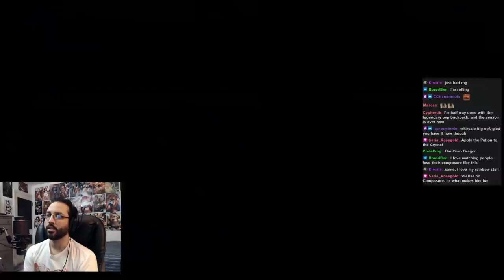Is It Time For Punishment? | VB does the lvl 20-30 Charr Story! (GW2)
I try and get the warband back together, free my Charr's father from a grisly fate, and find a mysterious amulet that is more trouble than it's worth. On top of all that, my viewers are wild.
Just. Wild.
And I wouldn't have it any other way.

Timestamps:
00:00:00 - Intro and mail
00:13:25 - lvl 20 Story
00:45:15 - lvl 30 Story

I stream 3-4 days a week over at Twitch!
I primarily stream RPGs and weeby games. Chill environment over here!